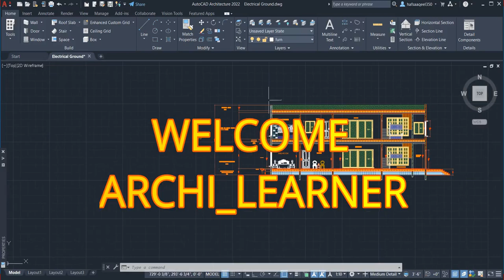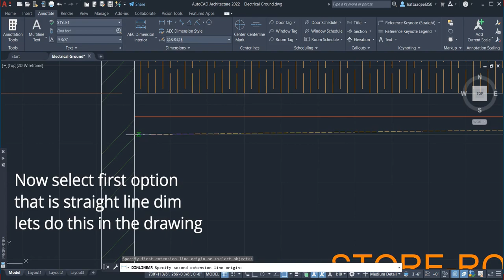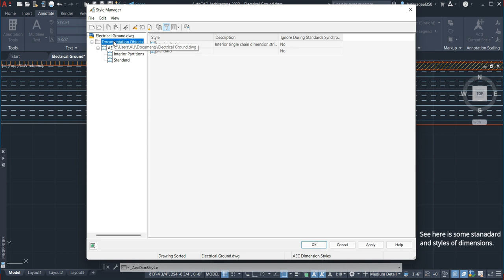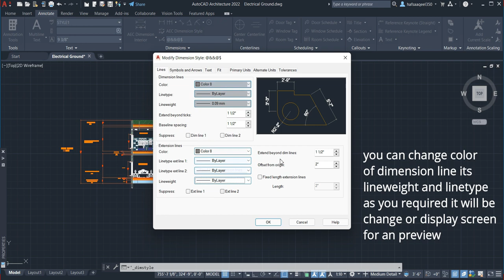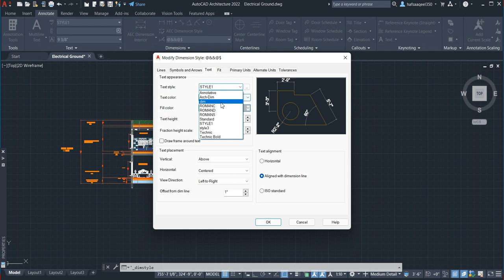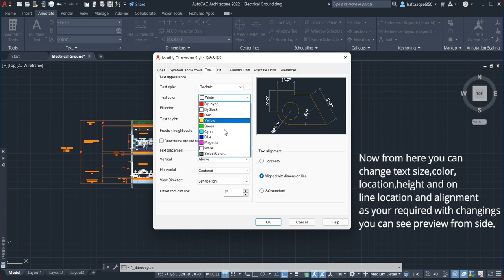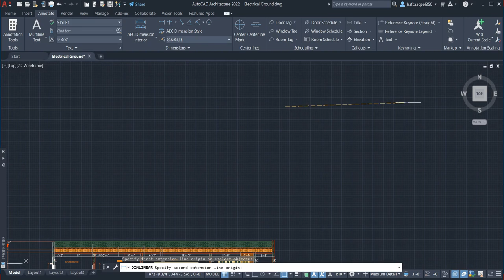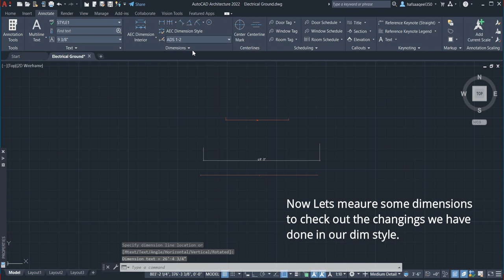How to change the Dimension Style in AutoCAD 2022 | AutoCAD 2022 Dimension Style Manager Settings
Architecture AutoCAD Beginners Tutorials | How to use AutoCAD 2022 | AutoCAD Tutorials Lecture 9